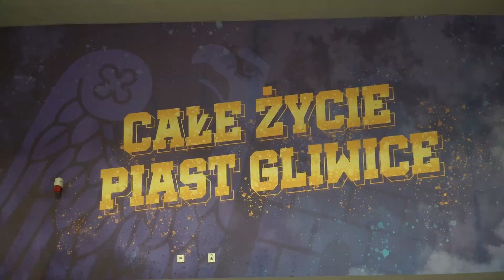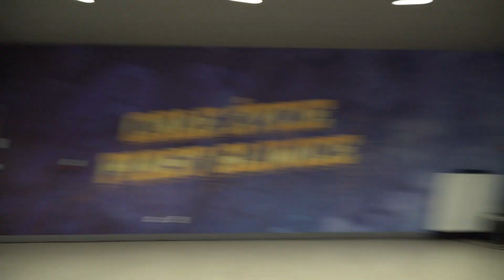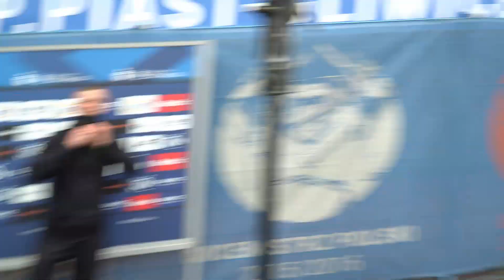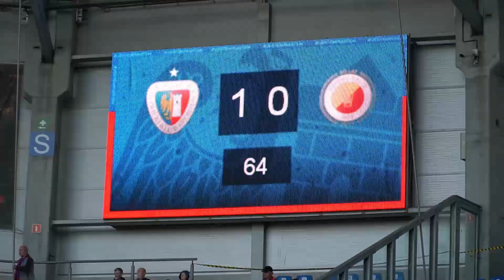Kulisy meczu Piast Gliwice - Korona Kielce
Trenerski pojedynek kolegów z boiska przy mocnym wsparciu blisko 230 Koroniarzy! Zobaczcie starcie Piast Gliwice - Korona Kielce od kulis.

Zdjęcia i montaż: Rafał Siedlecki